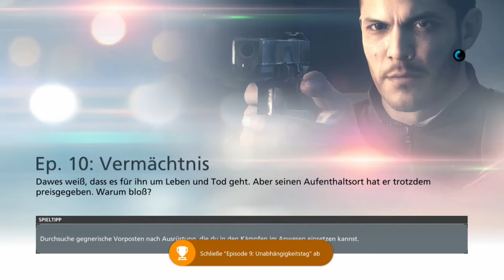Let's Play Battlefield: Hardline [HD+] #024 - Ich Tarzan